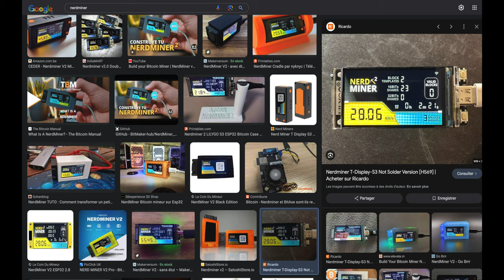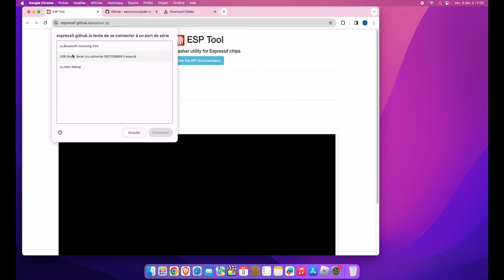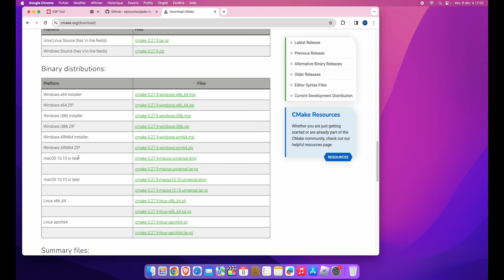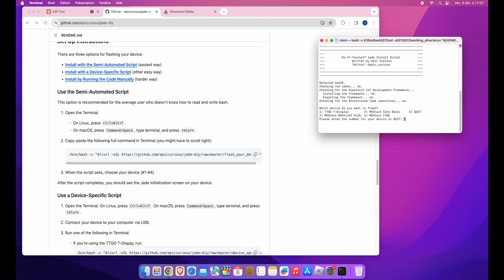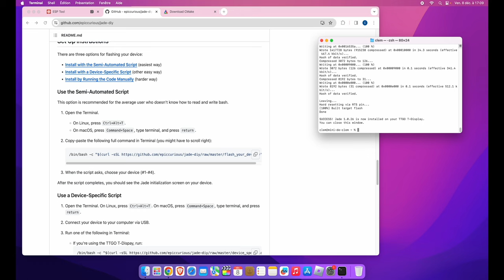Une Ledger pour moins de 15€ ? Tuto fabrication wallet Bitcoin 🛠️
Pourquoi acheter un hardware wallet lorsqu'on peut le fabriquer soi-même à partir d'un ESP-32 et de logiciels libres ?
Attention, la sécurité de ce wallet n'est pas optimale. Faites-le à des fins expérimentales ⚠️

🔗 Pour repoduire le wallet chez vous :
- Lilygo TTGO-TDisplay

▬▬▬▬▬▬▬▬▬▬▬▬▬▬ QUI SOMMES-NOUS ? ▬▬▬▬▬▬▬▬▬▬

▬▬▬▬▬▬▬▬▬▬▬▬▬▬▬▬ NOUS SUIVRE ▬▬▬▬▬▬▬▬▬▬▬▬▬▬▬